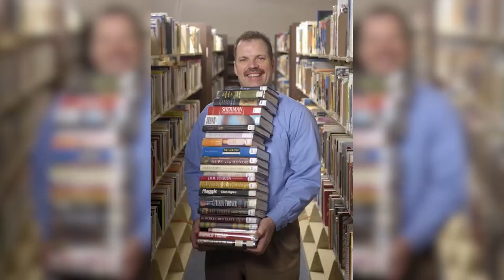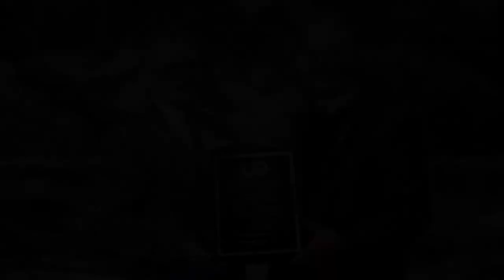2022 Harry S Truman Public Service Award and Special Recognition Award Presentations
Recorded at the Harry S. Truman Library & Museum